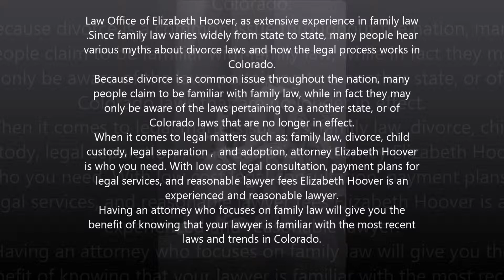Low cost legal consultation in El paso county, CO - Law Office of Elizabeth Hoover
Law Office of Elizabeth Hoover, as extensive experience in family law.Since family law varies widely from state to state, many people hear various myths about divorce laws and how the legal process works in Colorado.
Because divorce is a common issue throughout the nation, many people claim to be familiar with family law, while in fact they may only be aware of the laws pertaining to a another state, or of Colorado laws that are no longer in effect.
When it comes to legal matters such as: family law, divorce, child custody, legal separation,and adoption,attorney Elizabeth Hoover is who you need. With low cost legal consultation, payment plans for legal services, and reasonable lawyer fees Elizabeth Hoover is an experienced and reasonable lawyer.
Having an attorney who focuses on family law will give you the benefit of knowing that your lawyer is familiar with the most recent laws and trends in Colorado.